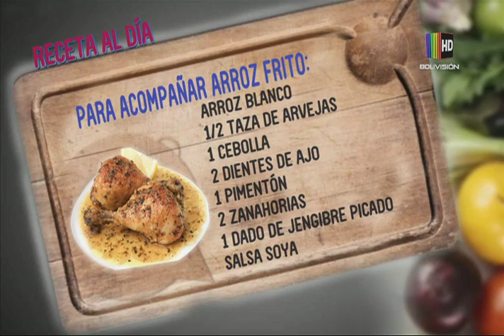Preparamos unas ''Piernas y muslos de pollo al limón''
En el espacio de la ''Cocina al día'', le mostramos una deliciosa receta de ''Piernas y muslos de pollo al limón'', la que puede seguir desde la comodidad de su propio hogar con mucha facilidad.